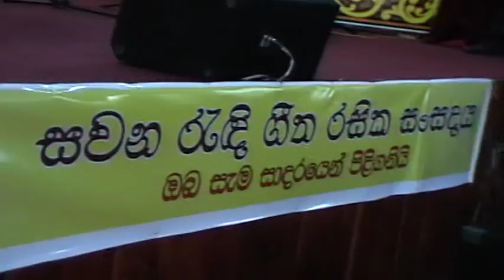Aaye Ho Meri Zindagi Mein - NINNADA 2014 - Sapnong Ke Geeth - - Raja Hindustani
සවණ රැඳි ගීත රසික සංසඳය,තෙවැනි වරටත් නොමිලයේ කොළඔ මහජන පුස්තකාලයේ ශ්ර්වණාගාරයේ දී  2014 පෙබරවාරි මස 8 වන දින පවත්වන්නට යෙදුනු ''නින්නඳ 2014''සප්නෝංකේ ගීත් නම් හින්ඳි ගීත ප්රුසංගයේ දී ගායනය කල ගීතයක.
Movie - 'Raja Hindustani'.
Originl Singer(s):-  Alka Yagnik
Music Director: - Nadeem Shravan
Lyricist: - Samee
Producer: Ali Morani, Karim Morani, Bunty Soorma & Tips Films
Cast: Aamir Khan, Karisma Kapoor, Suresh Oberoi, Archana Puran Singh & Johnny Lever